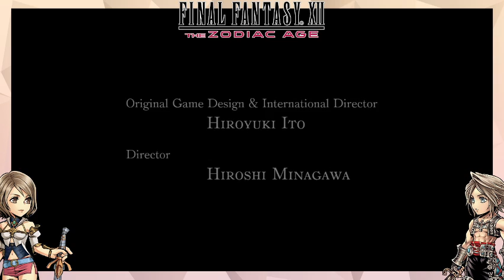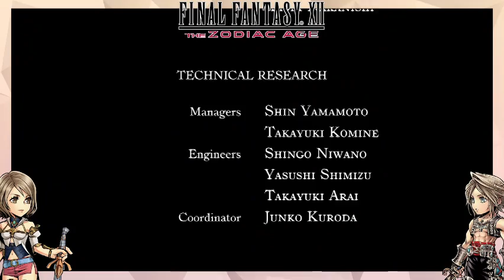Final Fantasy XII: The Zodiac Age - Stream #44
Addentriamoci assieme nelle meravigliose terre della vasta Ivalice, dove intrighi politici e tradimenti sembrano farla da padrona.
L'impero di Archadia ha sete di espansione e a farne le spese sono i piccoli regni di Nalbadia e Dalmasca, costretti alla resa dopo la tragica morte del principe Rasler e della scomparsa della sua sposa, Ashe. Riusciremo a salvare questi due regni dalle grinfie dell'imperatore? E il nostro giovane protagonista dall'istinto ribelle, Vaan, riuscirà a realizzare il suo sogno di diventare un aviopirata? Scopriamolo insieme, percorrendo passo passo questa imponente storia ricca di colpi di scena.

Ogni sabato alle 16.30 nuova live.